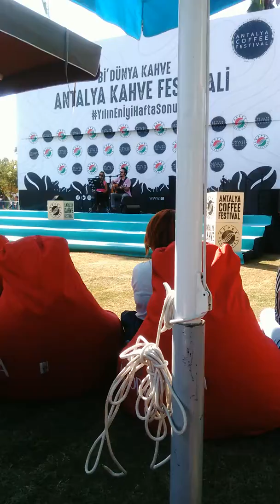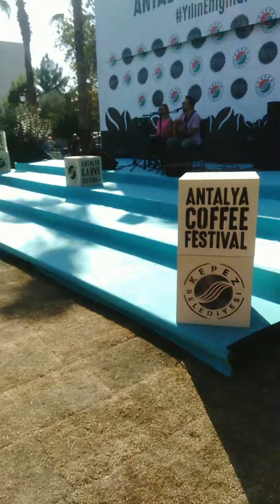özdilek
Maceraci. Yücel. İyi.seyirler. abone omayı unutmayin